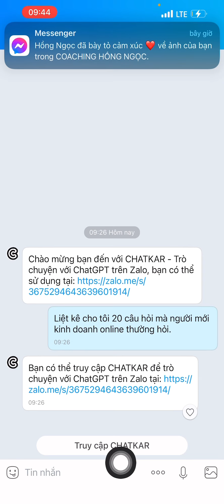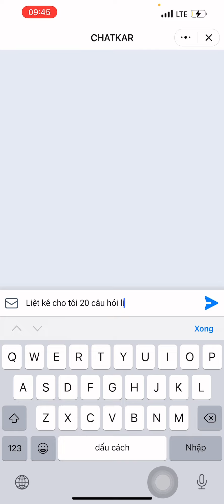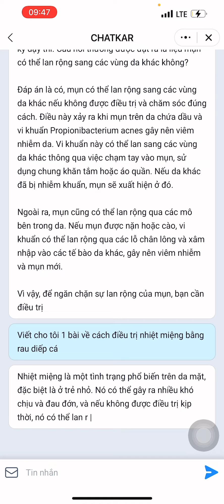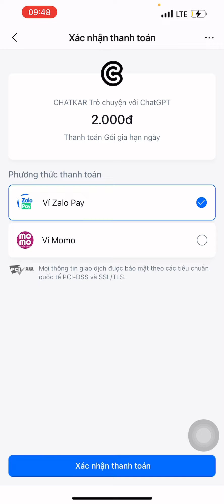Cách dùng GPT CHAT NGAY TRÊN ZALO- Không cần đăng ký tài khoản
Cách dùng gpt chát trên zalo rất tiện lợi